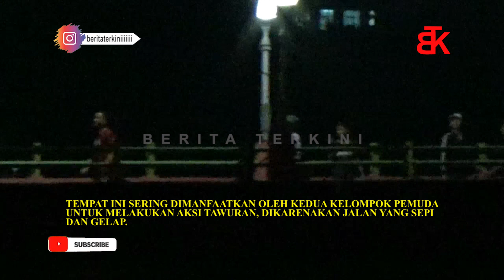DUA KELOMPOK PEMUDA DI KOTA TANGERANG TERLIBAT TAWURAN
SALING SERANG ANTARA DUA KELOMPOK PEMUDA MENGGUNAKAN BATU, BOTOL, BAMBU SERTA PETASAN PECAH DI JEMBATAN MERAH TANAH GOCAP, KARAWACI, KOTA TANGERANG, BANTEN. BAHKAN SALAH SATU DARI KELOMPOK PEMUDA TERSEBUT MEMBAWA SENJATA TAJAM SEPERTI CELURIT.

AKSI TAWURAN ANTARA KEDUA KELOMPOK PEMUDA INI, DIDUGA AKIBAT SALING EJEK YANG MENGAKIBATKAN KEDUA KUBU SALING SERANG.

IRONISNYA, TAWURAN YANG TERJADI DI JEMBATAN MERAH TANAH GOCA, MENUJU RUMAH WALIKOTA TANGERANG INI SERING KALI TERJADI, YANG DIMANFAATKAN OLEH KEDUA KELOMPOK PEMUDA UNTUK MELAKUKAN AKSI TAWURAN, DIKARENAKAN JALAN YANG SEPI DAN GELAP.

TAWURAN AKHIRNYA BUBAR LIMA BELAS MENIT KEMUDIAN, SETELAH POLISI DARI POLSEK TANGERAN, MELERAI KEDUA KUBU.